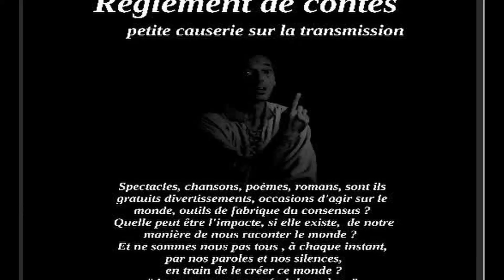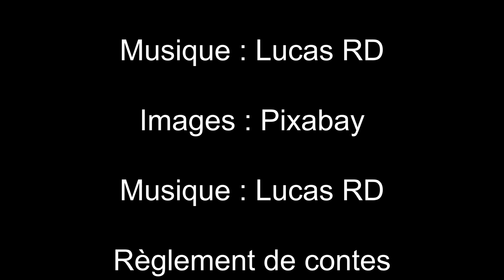Règlement de contes : Merlin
Petite causerie sur la transmission.
Règlement de contes - Episode 16
Eric Derrien nous conte Merlin
Réalisation et Montage : Jean-Luc RIO
Auteur, Conteur, Narrateur : Eric DERRIEN